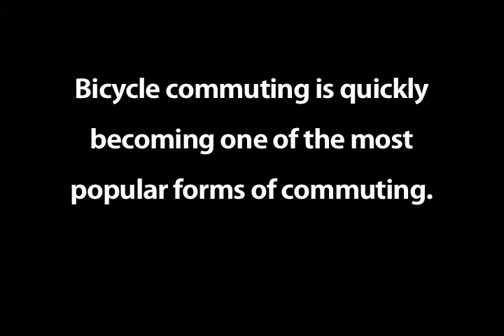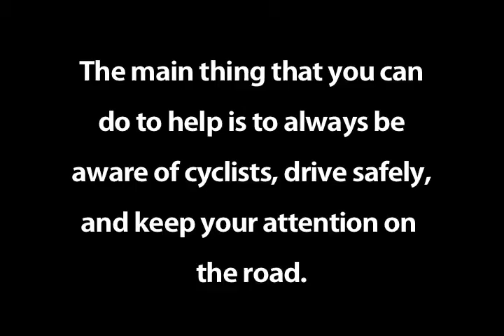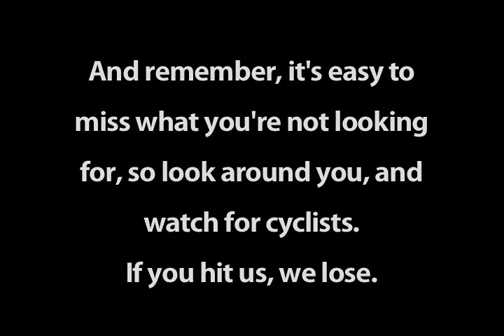Commuting By Bike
A short film/PSA on the dangers faced by bicycle commuters in the DC area.